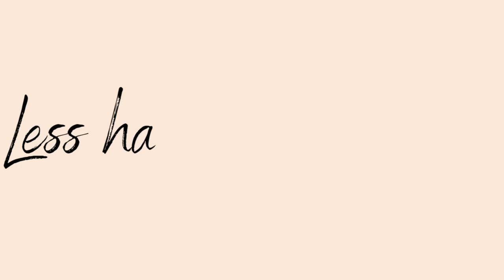Never Too Late : 3 reasons why starting an Art Channel / Career in midlife is a good idea.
In this video, we look at why starting an Art career and/or a YouTube Art Channel in midlife is a good idea.

Links to my poetry books
Distraction in the minutiae UK
Distraction in the minutiae US
Colliding Contrasts UK
Colliding Contrasts US